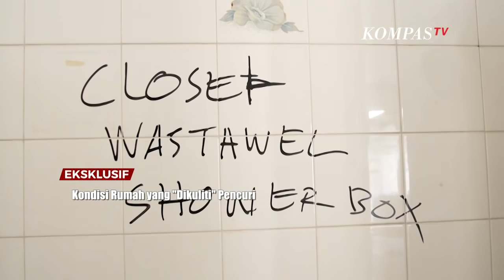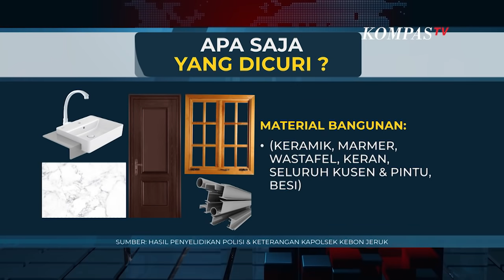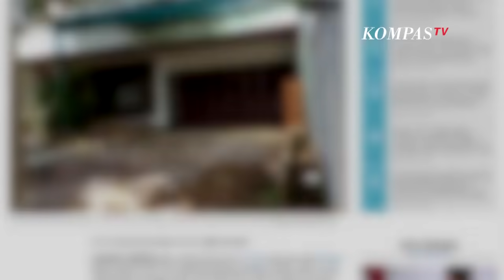Bukan Pencuri Biasa - Aiman (2)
KOMPASTV - Geger! Pencurian tak biasa di sebuah perumahan mewah di Kawasan Kedoya Jakarta Barat viral.

Bukan hanya perabotan seperti sofa, tempat tidur dan lampu kristal yang diambil pencuri, tapi juga material bangunan, seperti kusen, marmer, hingga terali besi habis digondol.

Modus baru pencurian, yang belum pernah terjadi sebelumnya ini bikin geleng-geleng kepala.

Bagaimana modus dari pelaku yang diketahui bernama Ari ini?

Benarkah proses pembongkaran rumah ini dilakukan selama berhari-hari tanpa ada yang mencurigai?

Aiman mengajak anda untuk melihat langsung kondisi rumah ini secara eksklusif. Aiman juga mewawancarai Kapolsek Kebon Jeruk, Kompol Robinson Manurung untuk mengetahui kronologi kejadian tak biasa ini.

Selanjutnya Aiman mendapat kesempatan untuk mewawancarai langsung pengepul barang bekas yang melakukan pembongkaran rumah, ia menceritakan, bagaimana awal mula mendapat tawaran barang-barang bekas dari pelaku.

Terakhir Aiman berbincang dengan Kriminolog Universitas Indonesia, Bhakti Eko Nugroho, ia menyatakan ada hal-hal yang harus diwaspadai dan dilakukan, agar kejadian serupa tak terulang.